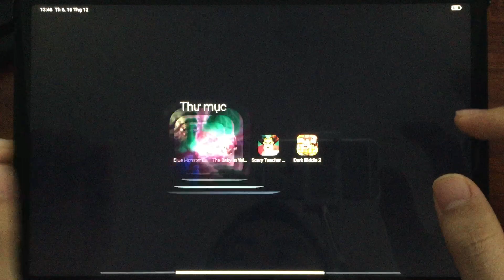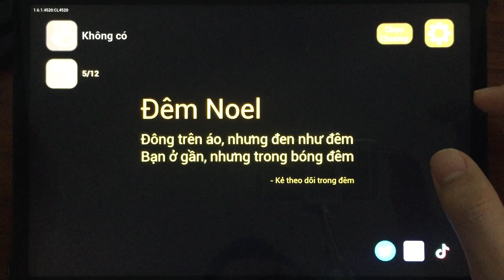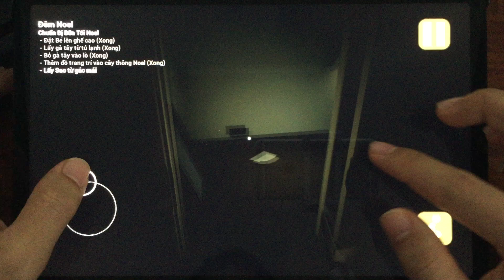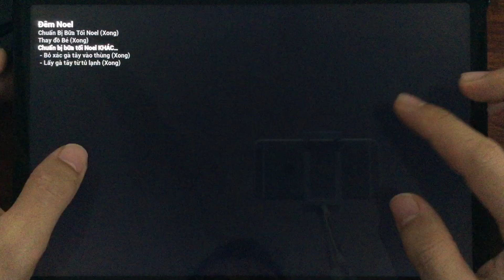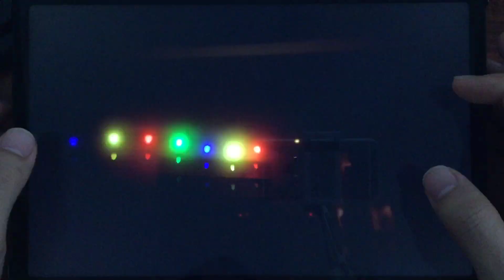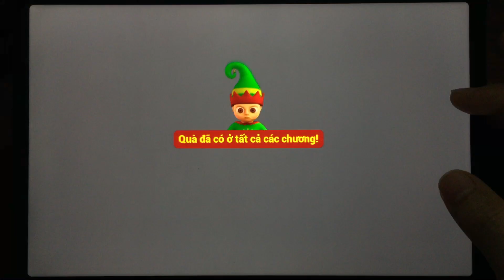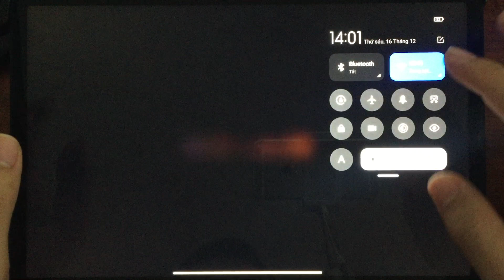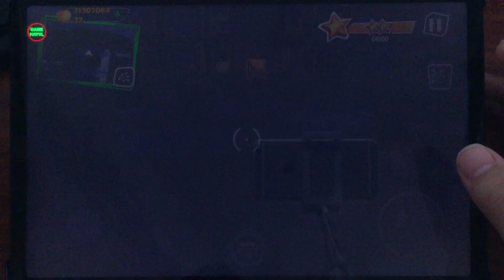Blue Monster Escape: Chapter 2,The Baby In Yellow,Scary Teacher 3D,Dark Riddle 2 Gameplay